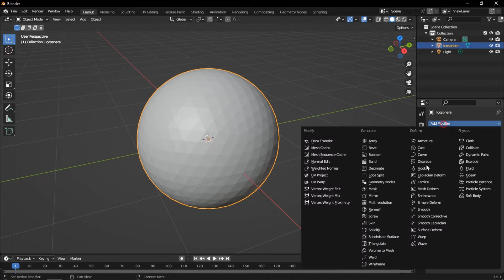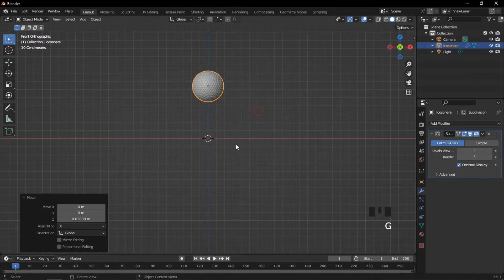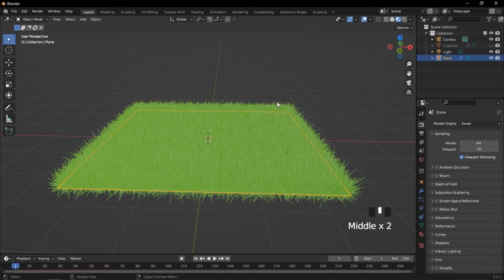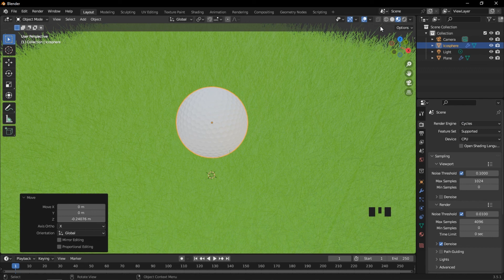01 Golf Ball In Blender | Blender Tutorial | BLENDER 3D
3D Modeling, Blender Tutorials,

For More...